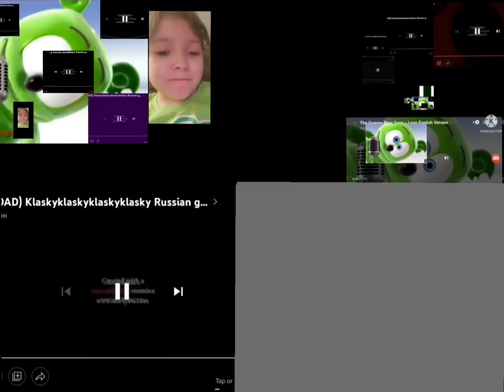to Mary gummy bear klaskyklaskyklaskyklasky